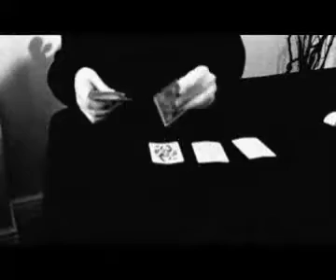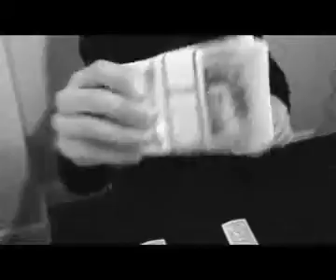1 - Find The Lady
The first episode of 'The Grifter' series...